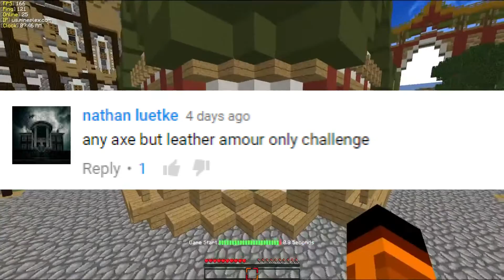Minecraft hunger games 21 - axes and leather armor only challenge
This video may have comments disabled as i have had to label it as "made for kids" even if it may not be, this is so i don't get a fine from the "coppa" law in the off chance this is considered "made for kids". remember to comment, like, and subscribe to stay in the zone!